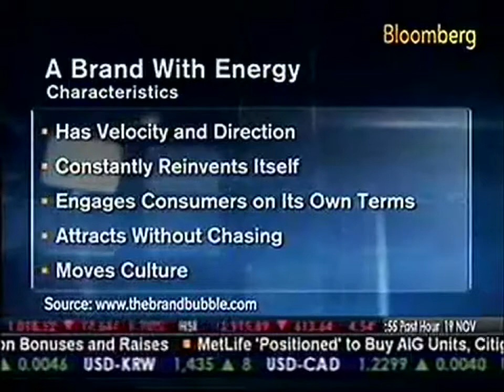Gerzema Media Rip